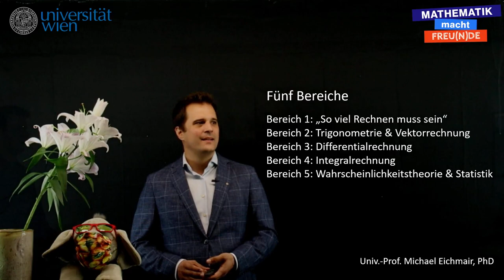Welcome Vorkurs 2021